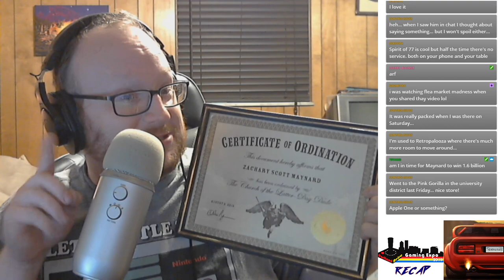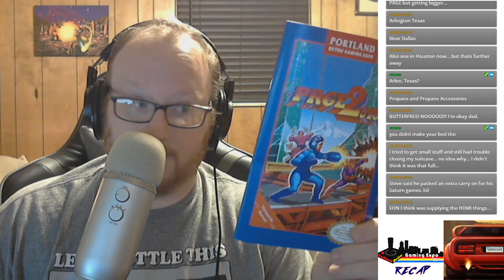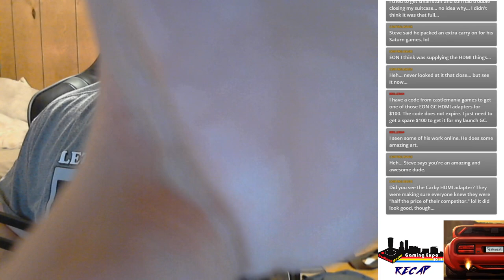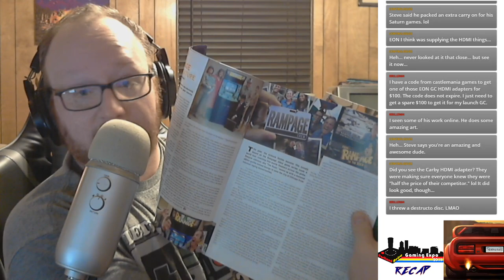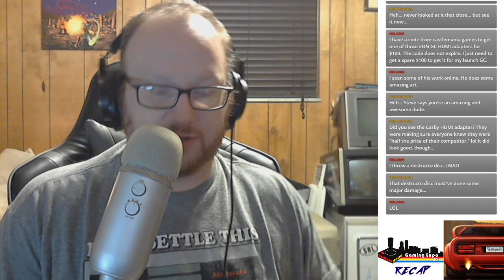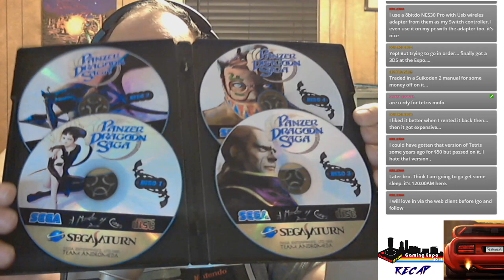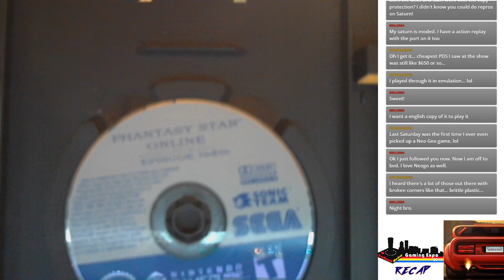10/23: Portland Retro Gaming Expo Recap, Pickups, Stories, and Chat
Im back from my CRAZY Adventure from the Portland Retro Gaming Expo! Sit back and listen to how it all went.

If anything, I have to thank Riggs, Reggie, Cody, Kelsey, Jason, Kinsey, Paul, John, and so many others!

Go check out their channels and Support them!

Outro song thanks to MegaRan! Go check him out and support him as well!